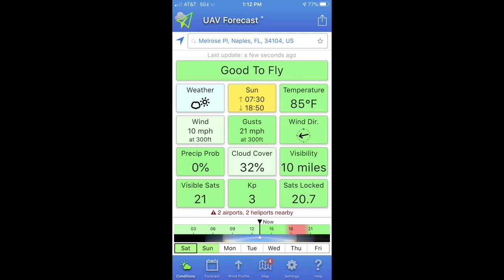Mavic Air 2 Drone - videoed a portion of my tennis practice w/ my Slinger Bag (tennis ball machine).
Video parameters: 4K HDR, 30 fps, and ND16 filter

My fingerstyle arrangements:
-- Sea Oats (an original, with percussion by Chris Dillon)
-- M*A*S*H (w/ percussion by Chris Dillon).

Websites: AcousticSunset.com, GuitarSolo.com
Location: Naples, FL
Date: Oct. 24, 2020